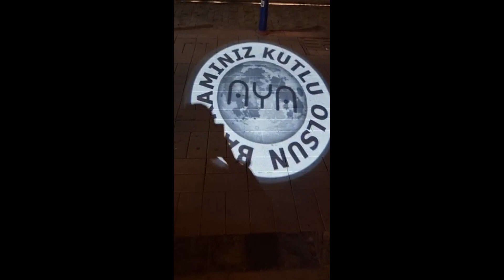Cafe önü kaldırıma logo yansıtma sistemi ile sizde müşterilerinizin dikkatini çekin logoyansit.com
Cafe önü kaldırıma logo yansıtma sistemi ile sizde müşterilerinizin dikkatini çekin

ÜRÜN LİSTESİ
YERE YANSITMAK İÇİN ALÇIPAN TAVAN TİPİ SPOT GÖMME 40W SABİT LOGO